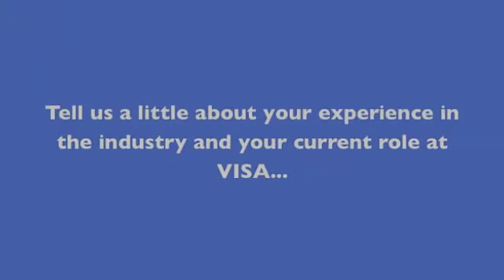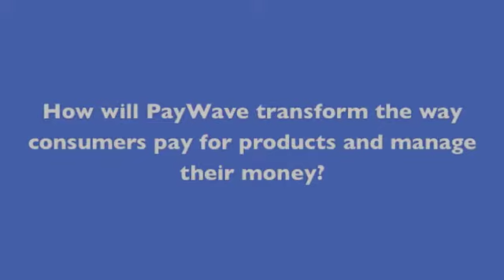Interview with Vipin Kalra, Country Director, VISA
In this interview Vipin explores the factors driving innovation and growth in the emerging mobile payments market, the benefits VISA PayWave has for consumers and retailers and how PayWave will transform the way consumers pay for products and manage their money.